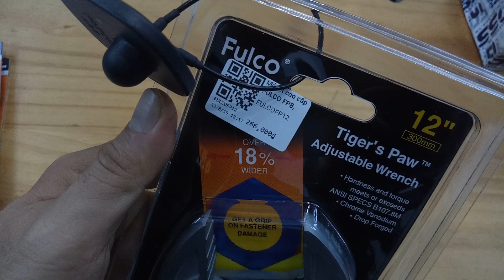Mỏ lếch cực đẹp của Fulco đạt giải thiết kế Nhật Bản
🏣 Địa chỉ: 234 Bình Thới, P10, Q11, TPHCM